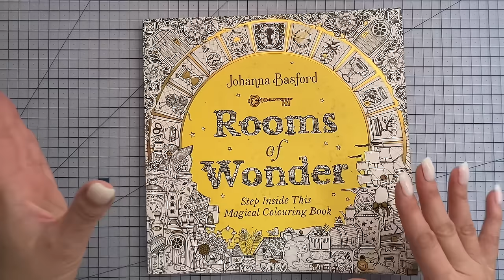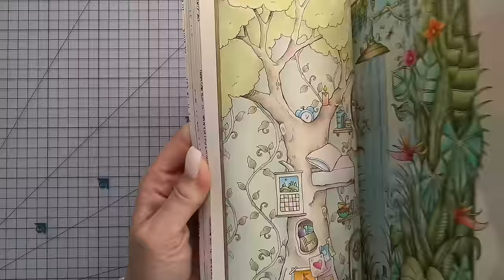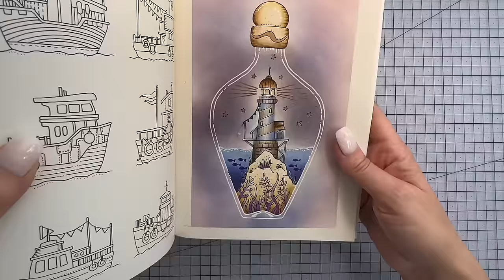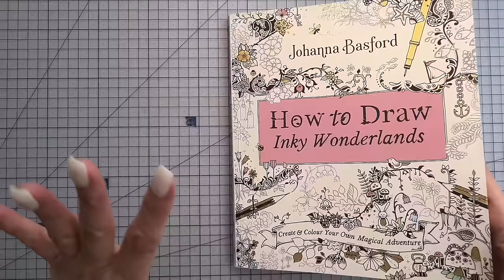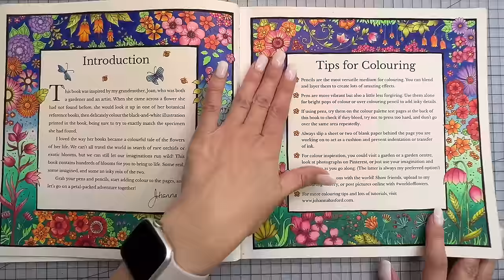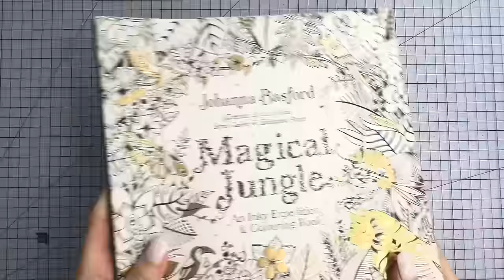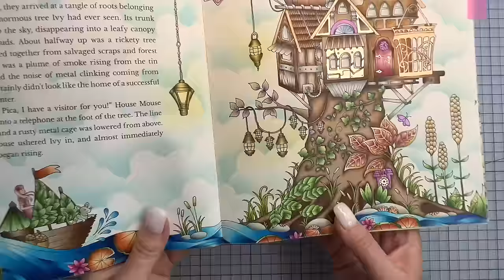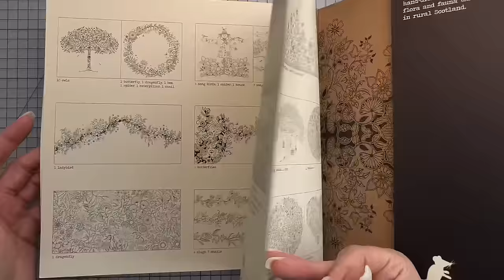EVERY PAGE I'VE EVER COLOURED | Johanna Basford | Part 1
Anything you purchase through my shop provides me with a small commission at no extra cost to you which is used to purchase products to use on my channel with you.New to coloring and need a helping hand? Join me in this beginner's guide to page planning and color palettes! 🌈 Discover my step-by-step process and tips for creating stunning coloring pages.